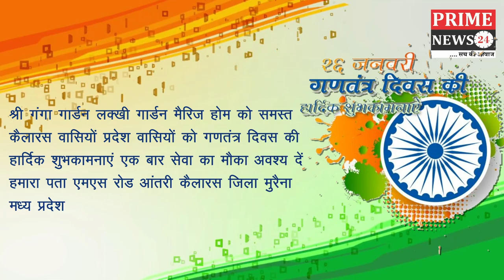विरेंद्र सिंह नामदेव श्री गंगा गार्डन लक्खी गार्डन मैरिज होम की ओर से गणतंत्र दिवस की शुभकामनाएं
श्री गंगा गार्डन लक्खी गार्डन मैरिज होम की ओर से समस्त कैलारस वासियों प्रदेश वासियों को गणतंत्रदिवस की हार्दिक शुभकामनाएं एक बार सेवा का मौका अवश्य दें हमारा पता एमएस रोड आंतरी कैलारस जिला मुरैना मध्य प्रदेश संचालक विरेंद्र सिंह नामदेव ,, दूरभाष 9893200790